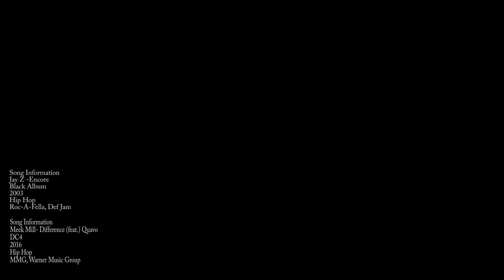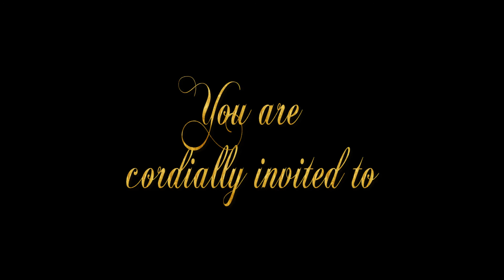The Evolution of Fred Wilson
Short film/ party invite for Fred Wilson's 40th B-Day Celebration in Las Vegas, NV.
2003
Hip Hop
Roc-A-Fella, Def Jam, UMG
Song Information
Meek Mill- Difference (feat.) Quavo
DC4
2016
Hip Hop
MMG, Warner Music Group